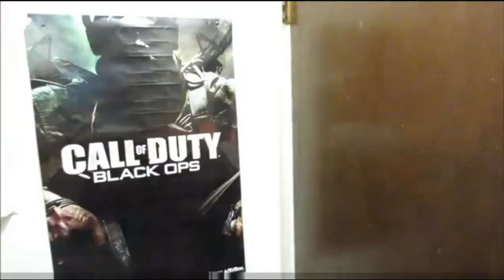Every Unhuman Noise Made By JoeysWorldTour 2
Part 2 of the BananaSplitz video "Every Unhuman Noise Made By JoeysWorldTour" Watch Joey disintegrating and gagging into sickness with the one chip challenge, sriracha, menudo milkshake, Carolina reaper, vegemite, Sochi water, Hormel's pigs feet, and the banana and mayo sandwich. part 3 will release on Friday.